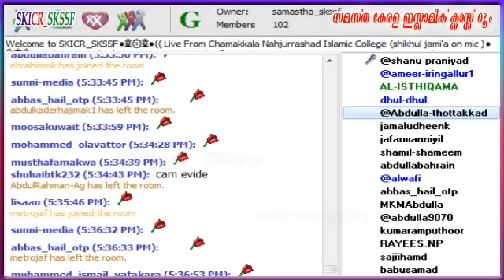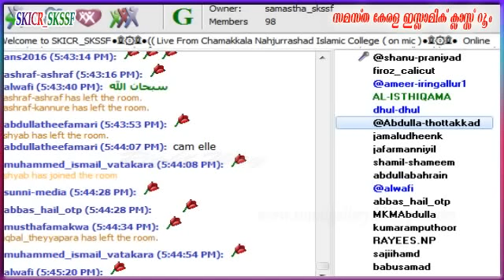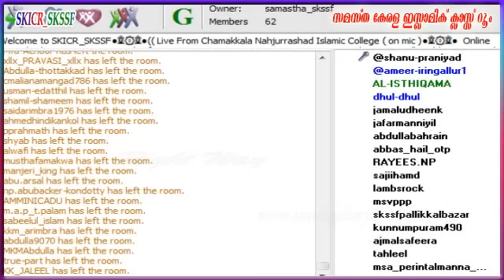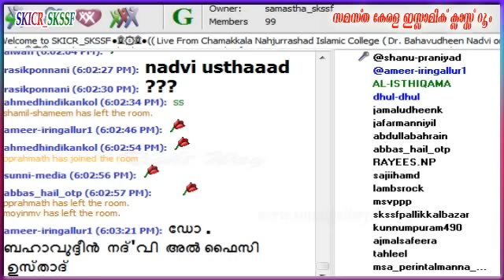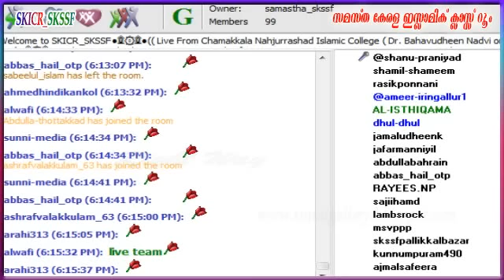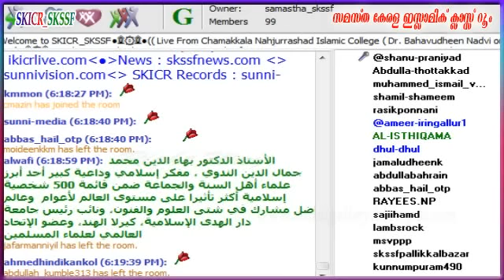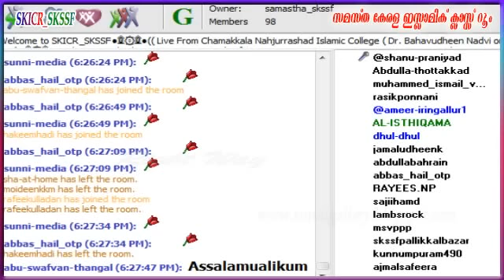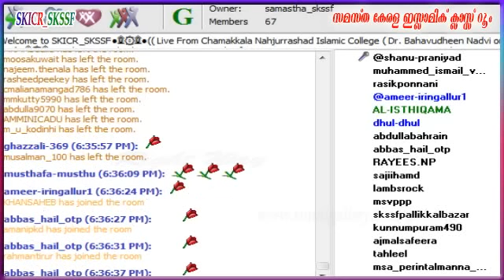Usthad Bahavudheen Koriyad 27-12-2015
Usthad Bahavudheen Koriyad